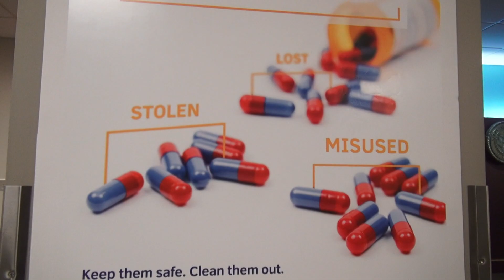Celebran este sábado el "Día Nacional de Devolución de Medicamentos Recetados"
La Alianza para un Puerto Rico sin Drogas celebrará este sábado el Día Nacional de Devolución de Medicamentos Recetados, para abordar un tema de seguridad y salud pública.

El evento, auspiciado por la DEA, tiene el propósito de hacer un recogido apropiado de medicamentos expirados o que no hayan sido utilizados.

El esfuerzo, que se realiza a nivel de Estados Unidos, es una estrategia de prevención comunitaria para descartar los medicamentos adecuadamente y de este modo evitar la exposición a estos remedios.

Brinda además la oportunidad de prevenir la adicción a las drogas y las muertes por sobredosis en los más jóvenes.